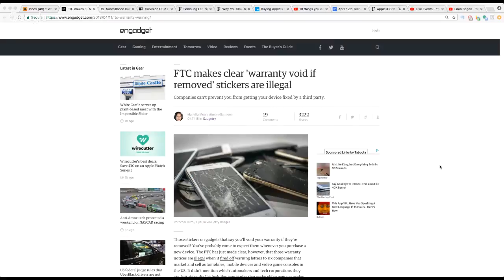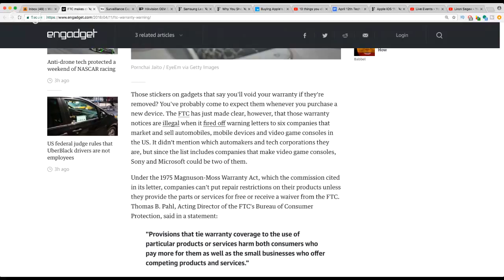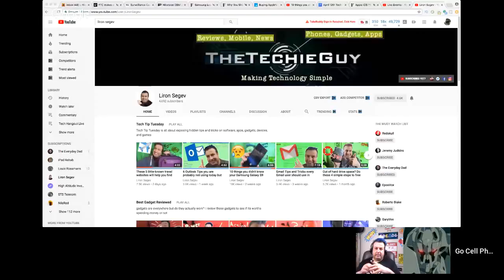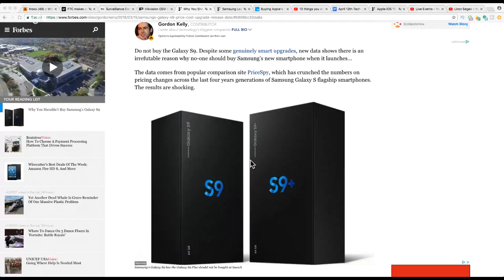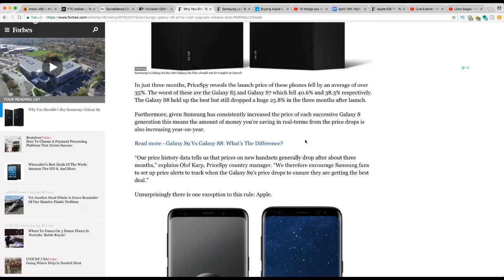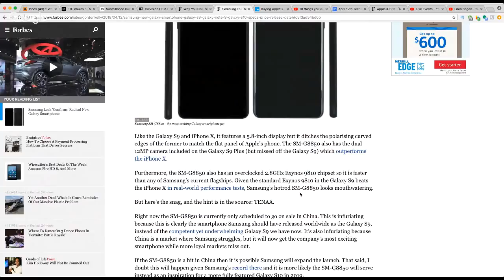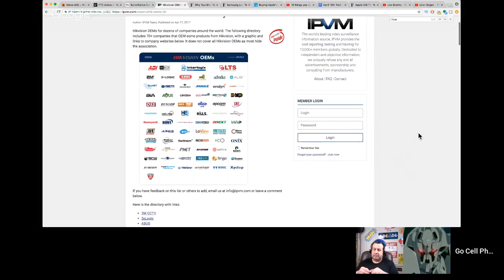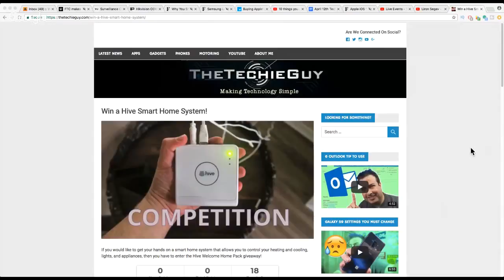Warranty Void if Removed Stickers Illegal | Tech Hangout Live With Liron Segev TheTechieGuy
24:25 Warranty void if removed stickers illegal says FTC.

This is the Go Cell Phone Repair Thursday Night Phone Tech weekly live stream. Join us for real a time discussion about what’s new in phones, repairs, and the tech industry as a whole. This week's live stream includes Liron Segev AKA TheTechieGuy and a special announcement.

1:00 Buying Apple's red iPhone 8 is an easy way to help fight HIV/AIDS Mashable

24:25 FTC makes clear 'warranty void if removed' stickers are illegal Engadget

Surveillance Cameras Made by China Are Hanging All Over the U.S. WSJ